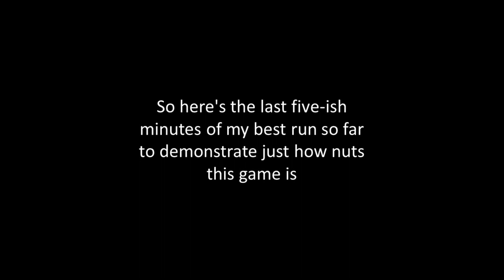5-ish minutes of ULTRAKILL's Cyber Grind gamemode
Play it, it's amazing.